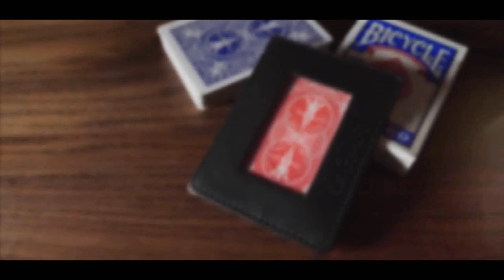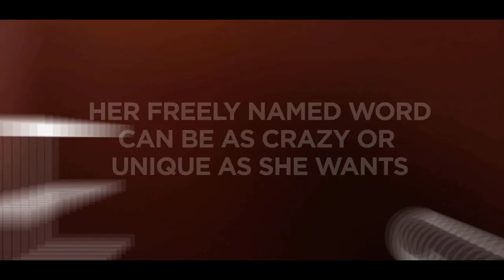Deep Clear by Paul Harris